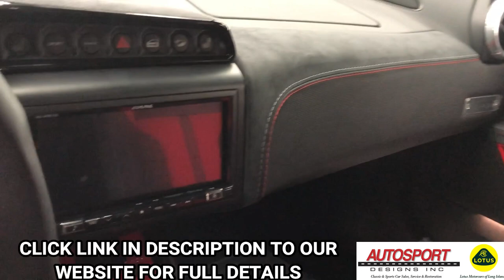2021 Lotus Evora GT Battleship Grey - Walk Around - Autosport Designs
2021 LOTUS EVORA GT:
--Battleship Grey, Black leather interior with Red Alcantara seat stripes, Solid Red interior color pack, Black pack, Red and Silver double stitching, Diamond cut Gloss Black wheels, Sports Ratio 6-Speed Manual with Torsen LSD gearbox, 3.5 Liter Supercharged V6 engine, 2+2 seating, Delivery miles.